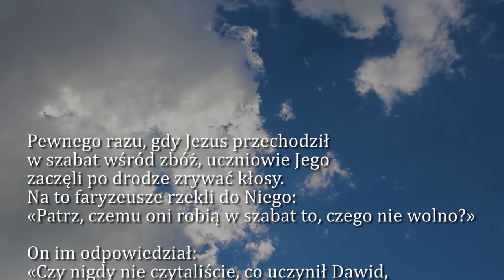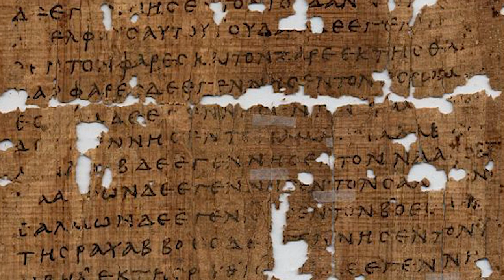Dobra Nowina na dziś | 17 stycznia - św. Antoniego, opata